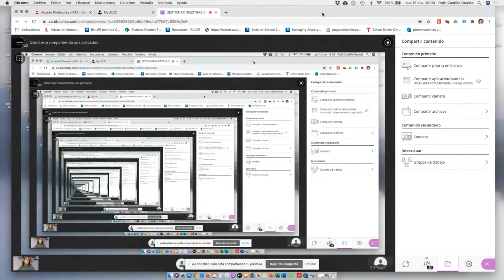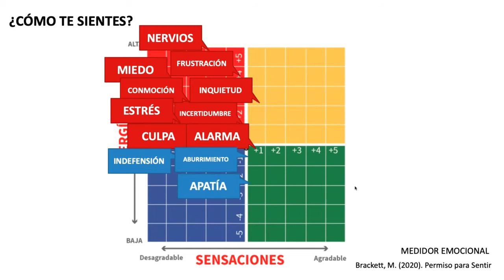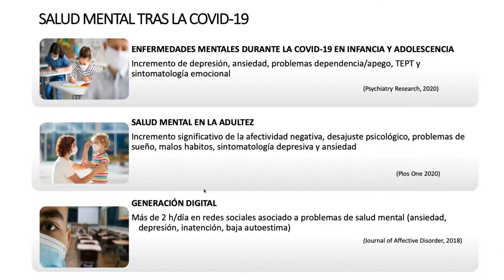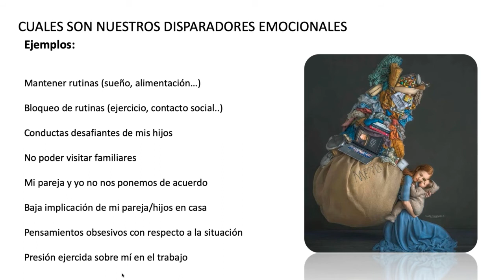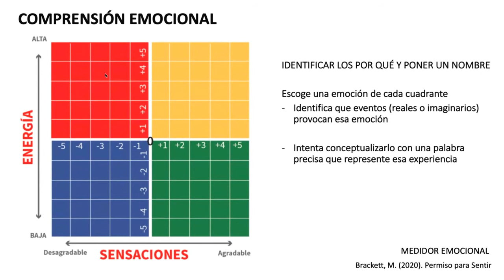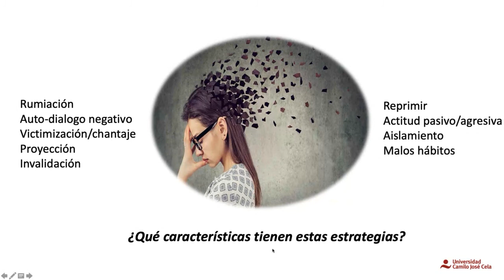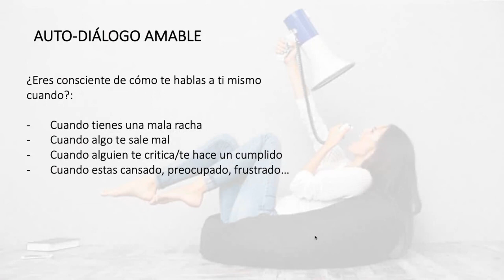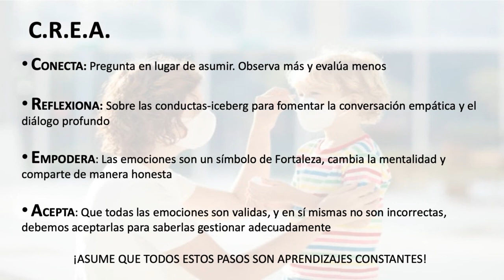Aula de Padres - Ruth Castillo - Gestionar nuestras emociones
Ruth Castillo, doctora en Psicología y profesora de la Facultad de Educación y de la Facultad de Salud de la Universidad Camilo José Cela, ha realizado una sesión de Aula de Padres sobre cómo gestionar nuestras emociones en tiempos de incertidumbre.